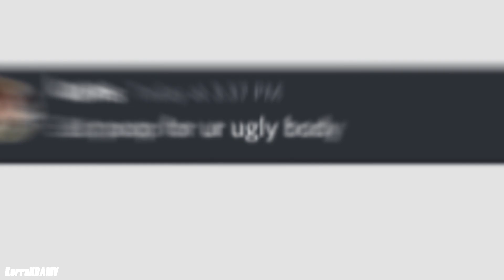Hope Mikaelson | Haters Wanna F (+4x19)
this is not my weekly hope edit, just a side one to put someone in they place